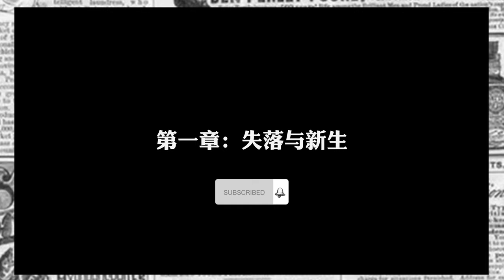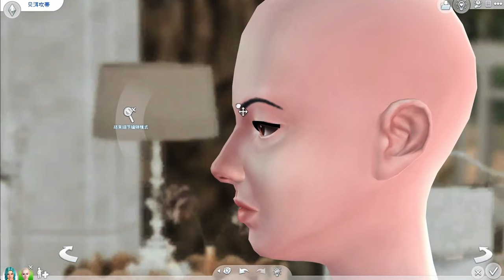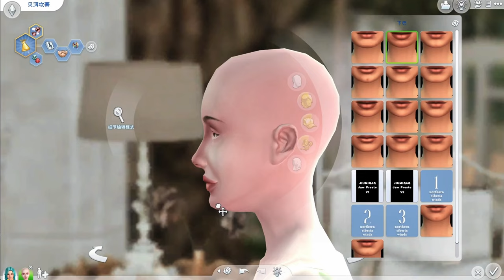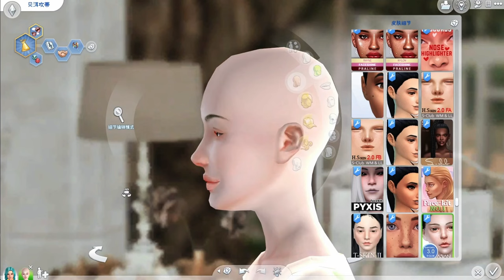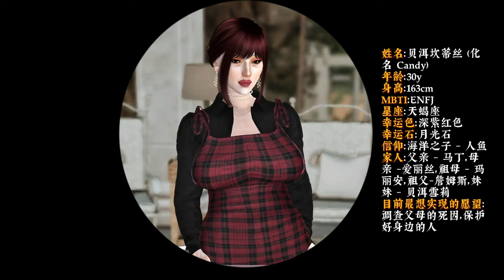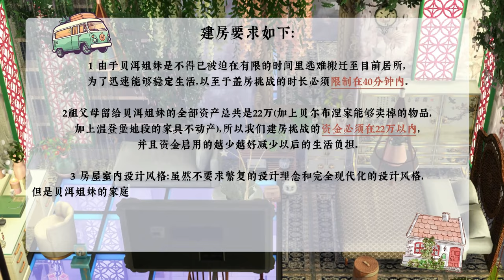贝洱姐妹整容挑战+ 房屋翻新挑战